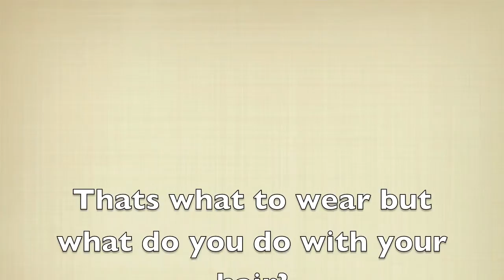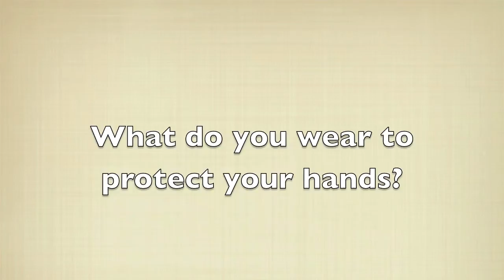Lab Safety MM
Lab Safety.